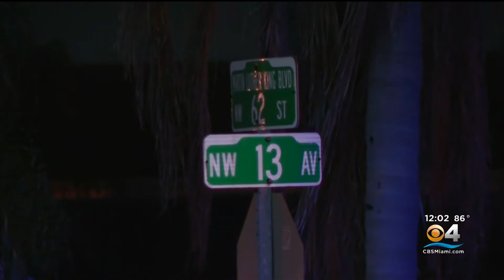BREAKING NEWZ: RAPPER TRINA 17 Year Old Niece Killed In Miami Shooting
Trina's family is mourning the loss of her 17-year-old niece, Toni Chester. The teen, also known as "Suga," was shot and killed July 20 outside of an apartment complex. Family members and friends of Toni's told the outlet that she'd just left a nearby corner store when she was killed. While police didn't mention Toni by name, family members confirmed it was her who died.
 Two other people were also hit with gunfire, however, they were able to drive themselves to the hospital for medical assistance, according to Miami police.
"Today, at around midnight we responded to the area reference a person shot.  "Upon arrival, officers located a female with an apparent gunshot wound. She was pronounced deceased by MFR personnel. Two additional victims also suffering from gunshot wounds arrived at [Jackson Memorial Hospital], but were transported independently. The motive behind the shooting remains under investigation. Hip Hop Miami star Bobby Lytes—who is Trina's first cousin mourned Toni's loss on his Instagram Stories, writing, "I'm so sorry this happened to you. Still trying to find the right words."